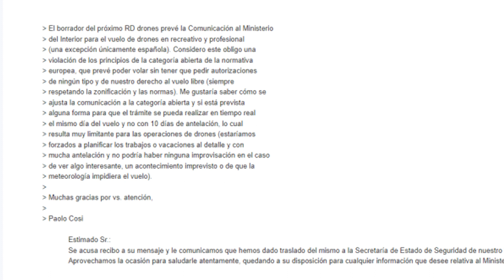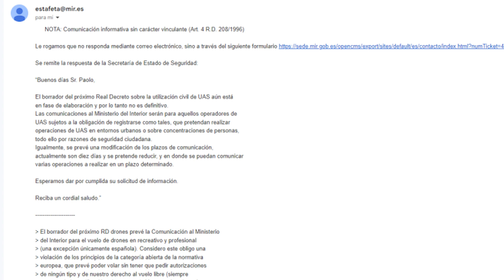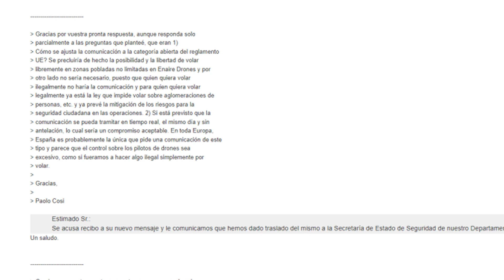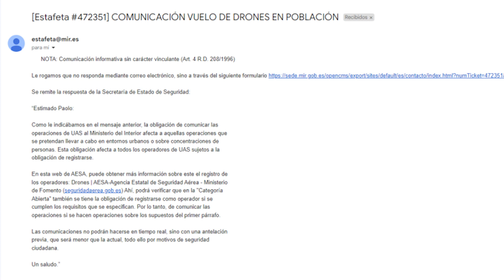Comunicación Ministerio Interior respuesta Ministerio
La respuesta oficial del Ministerio del Interior sobre la necesidad prevista en el próximo RD drones de la comunicación al Ministerio del Interior para el vuelo de todos los drones en zona poblada.